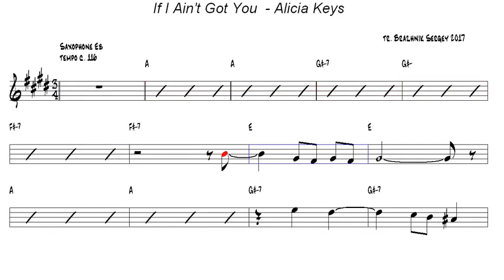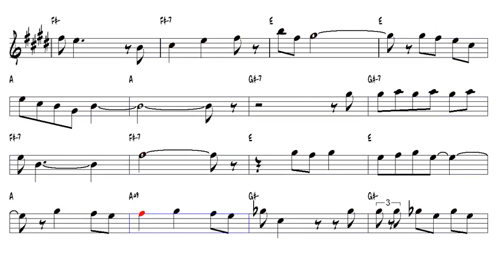If I Ain t Got You Alicia Keys Alto Sax